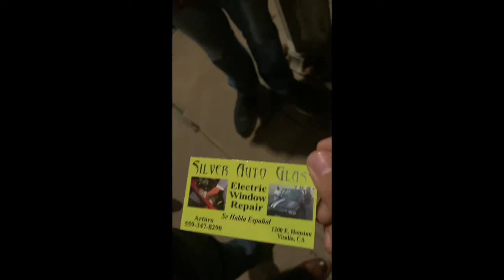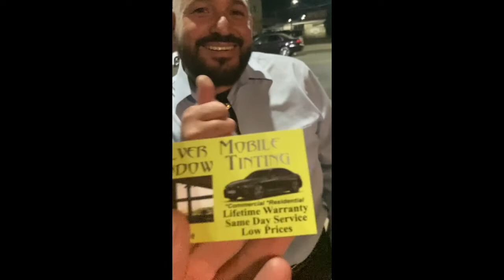Last night- my friends wanted this vlog. Here it is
Be blessed and God bless

Pinterest: I stopped using it

I got a comedy show coming up in Fresno, CA on the 24th. Adult content only

My roast is coming up. Jan 9th in Fresno. It’s going to be legit.